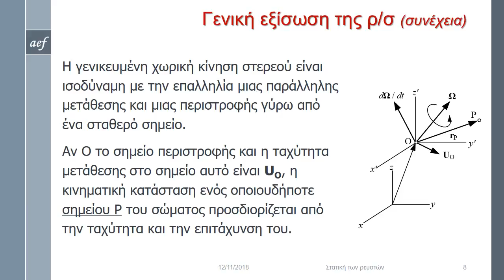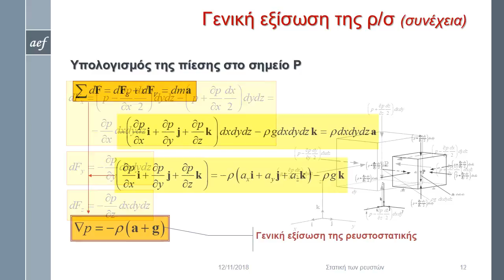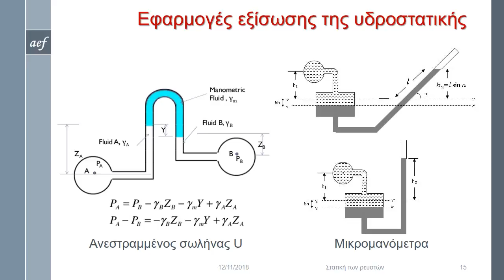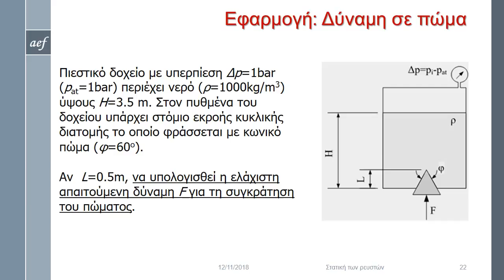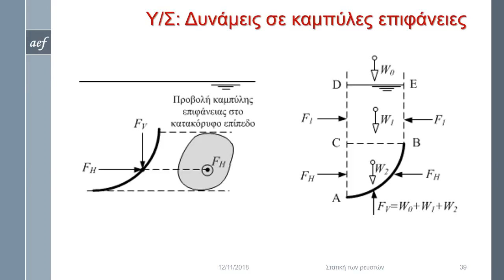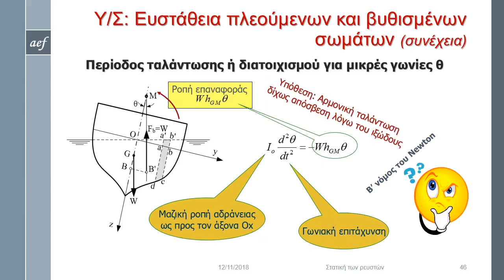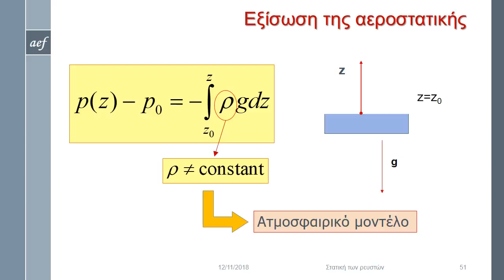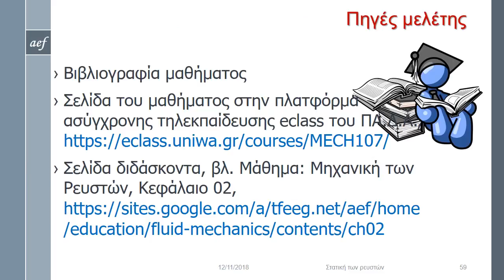Θ.Ε. 2: Στατική των ρευστών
Εισαγωγή στο κεφάλαιο 2: Γενική εξίσωση της ρευστοστατικής,  Ειδικές περιπτώσεις και εφαρμογές της εξίσωσης της ρευστοστατικής.
Υδροστατική: Δυνάμεις σε επίπεδες και καμπύλες επιφάνειες, Στατική άνωση, Ευστάθεια σε πλέοντα και βυθισμένα σώματα, Υγρά σε γραμμική και περιστροφική κίνηση.
Αεροστατική: Ατμόσφαιρα και μεταβολή μεγεθών στην ατμόσφαιρα.